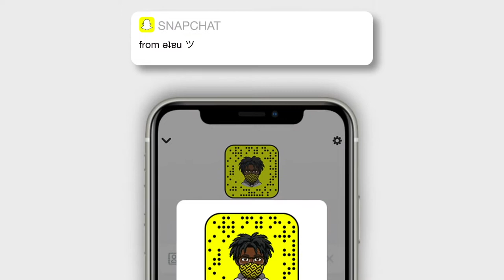THE BEST OF THE MENACE TraRags Compilation